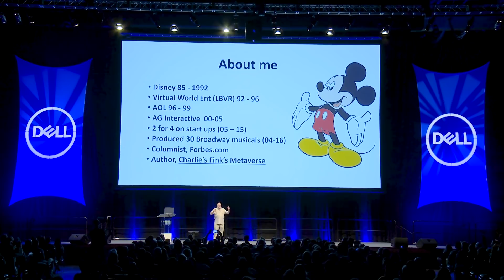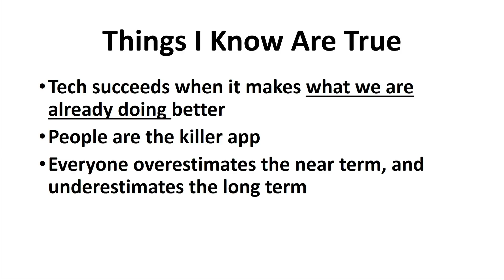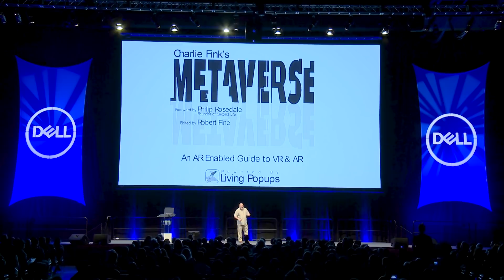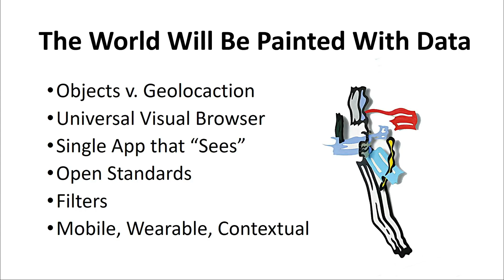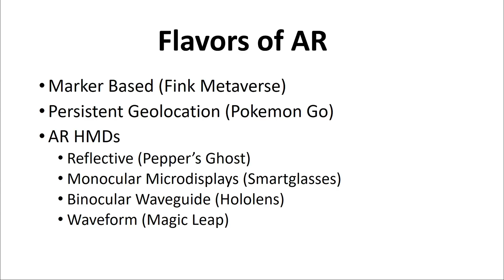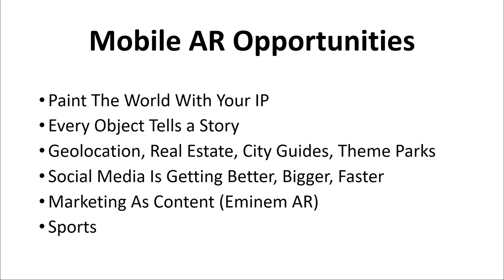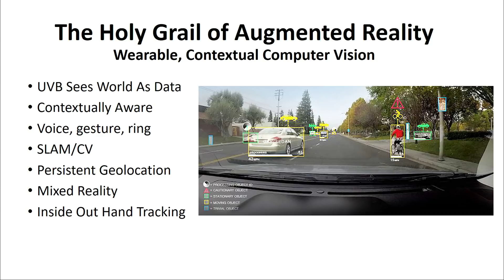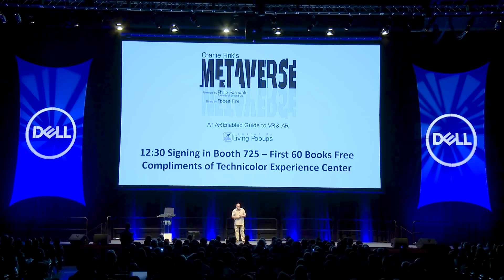VRLA 2018 Keynote by Charlie Fink – AR Is White Hot!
Keynote presented at VRLA 2018 in the Dell Theater.

Speaker: Charlie Fink, Writer, Producer, Futurist

Filmed Saturday, May 5th 2018